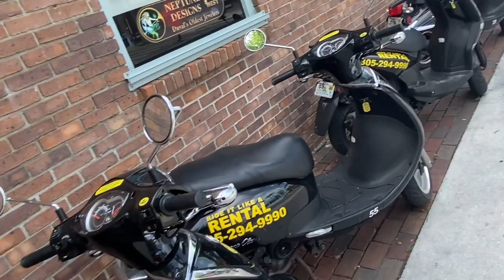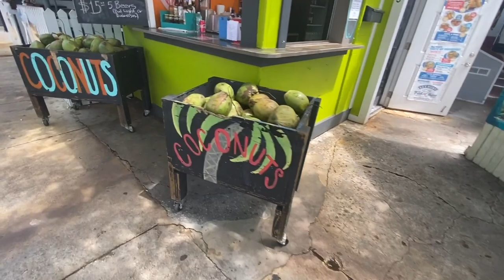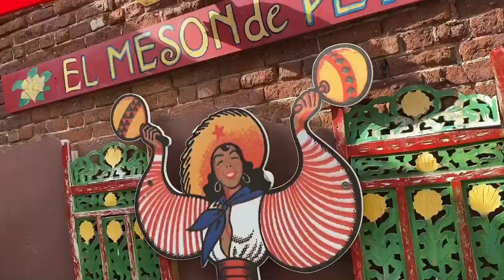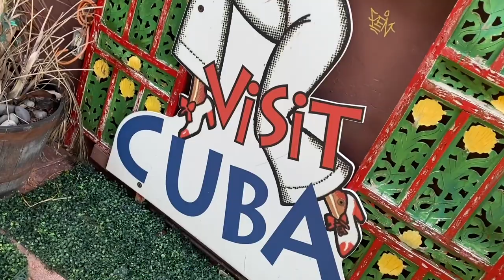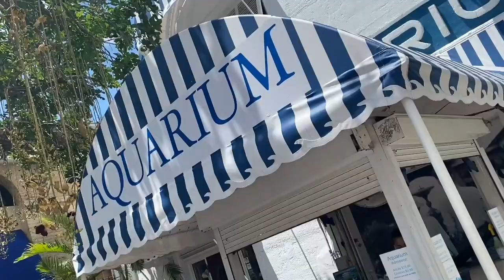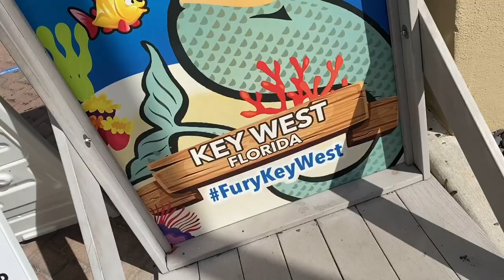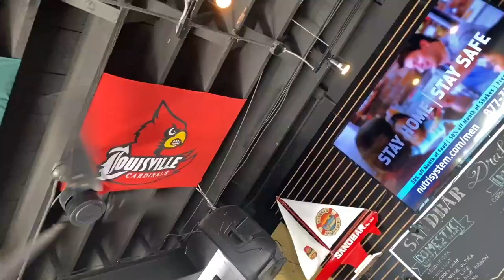HONEYMOON IN KEY WEST | Great Week in Paradise! | BARBER VLOG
Seancutshair - Taking you along with me on my Honeymoon in Key West, FL.

Tools used - Wahl Cordless Senior "Beast Mode", Wahl Senior w/ Philthy Mod and Andis Blade, Custom Tomb45 Babyliss Skeleton trimmer, Babyliss Gold Shaver, Andis Slimline Pro, Seancutshair enhancement card, Beam Team XL, Tomb45 No drip

- - MAKE SURE AND CHECK OUT SOME OF MY OTHER CONTENT! - -

Video / editing done by Sean Ralston @seancutshair